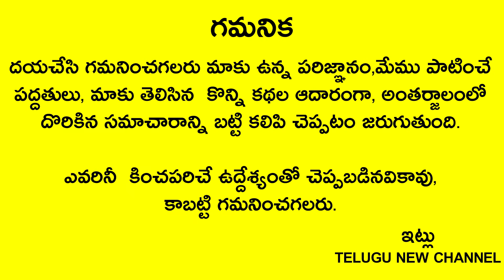రేపు 20గురువారం గుర్తుపెట్టుకుని బీరువాలో ఈ ఒక్కటి పెడితే ఐశ్వర్యం రెట్టింపు అవుతుంది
Telugu New